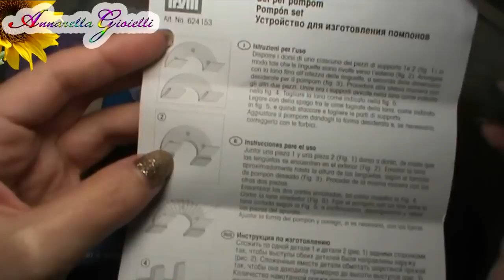Review pompon set | Come realizzare i pon pon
^___^ Annarella Gioielli ^___^ [215]

RIMANI IN CONTATTO CON ME